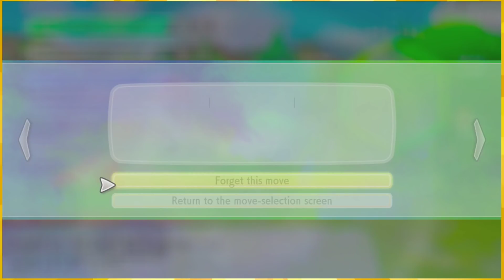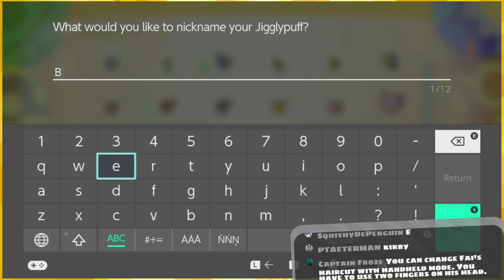B E E F「Pokemon: Let's Go Eevee! ⬅🦊 Ep4」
I love Pokemon so much lol

:D